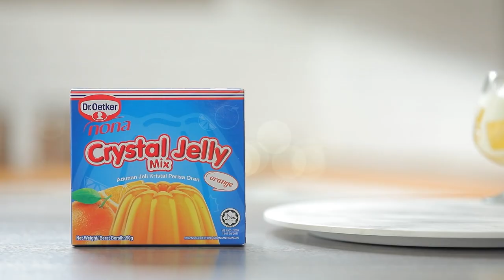OrangeCool สูตรเด็ด ทำง่าย สไตล์ "อ.ยิ่งศักดิ์"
ออเรนจ์คลู(Orange Cool ) (ผลิตภัณฑ์:คริสตัล เจลลี่ มิกซ์ ออเรนจ์ (ผงวุ้นคาราจีแนนสำเร็จรูป กลิ่นส้ม) ตราด๊อกเตอร์ โอ๊ตเกอร์ โนนา)

คริสตัล เจลลี่ มิกซ์ ออเรนจ์ (ผงวุ้นคาราจีแนนสำเร็จรูป กลิ่นส้ม) ตราด๊อกเตอร์ โอ๊ตเกอร์ โนนา  90 กรัม
ถาดขนาด 6x6x1 นิ้ว สำหรับเป็นภาชนะ
โยเกิร์ตรสธรรมชาติ สำหรับรับประทานคู่
ใบสะระแหน่ สำหรับตกแต่ง

1. ใส่น้ำลงในภาชนะ นำขึ้นตั้งไฟ ต้มจนน้ำเดือดทั่ว ปิดไฟ เติมคริสตัล เจลลี่ มิกซ์ ออเรนจ์ (ผงวุ้นคาราจีแนนสำเร็จรูป กลิ่นส้ม) ตราด๊อกเตอร์ โอ๊ตเกอร์ โนนา คนประมาณ 2-3 นาที จนกระทั่งส่วนผสมละลายและหมดฟอง
2. เทส่วนผสมที่ได้ลงในถาดที่เตรียมไว้ นำเข้าแช่เย็นจนส่วนผสมทรงตัวดี ตัดเป็นชิ้นสี่เหลี่ยม เตรียมไว้
3. ใส่คริสตัล เจลลี่ มิกซ์ ออเรนจ์ (ผงวุ้นคาราจีแนนสำเร็จรูป กลิ่นส้ม) ตราด๊อกเตอร์ โอ๊ตเกอร์ โนนาที่ตัดเป็นชิ้นสี่เหลี่ยมลงในแก้วเสิร์ฟ ประมาณ ¾ ของแก้ว หยอดด้านบนด้วยโยเกิร์ตรสธรรมชาติ ตกแต่งด้วยใบสะระแหน่ให้สวยงาม พร้อมเสิร์ฟ

▲Line @yingsakfood